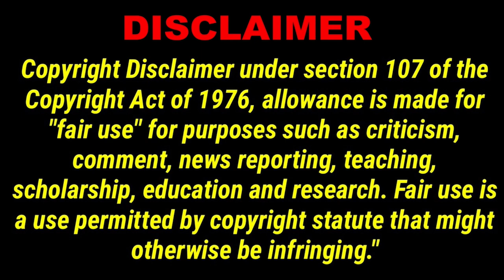BB2 When You Reject Me You Reject The Team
Lamont Black Bigalow Calls out Bob Wells  When You Reject Me You Reject The Team